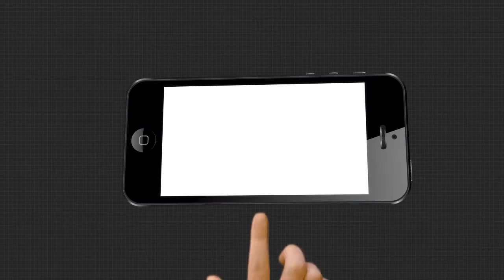ପଥର ସନ୍ଧିରେ ଫସିଲା 5 ବର୍ଷର ଶିଶୁ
ବୋୖଦ୍ଧ ଜିଲ୍ଲା ପୁରୁଣାକଟକ ଥାନା ବୁରୁବୁଡ଼ା ଗ୍ରାମରେ ପାଣିର ପଥର ସନ୍ଧିରେ ଫସିଲା 5 ବର୍ଷର ଶିଶୁ... ଶିଶୁଟି ର ନାମ ହେଉଛି ନୀଳମଣି ନାୟକ। ଓଡ୍ରାଫ ଟିମର 2 ଘଣ୍ଟା ଅପରେସନ ପରେବି ଉଦ୍ଧାର ହୋଇ ପାରୁନି ଶିଶୁ .